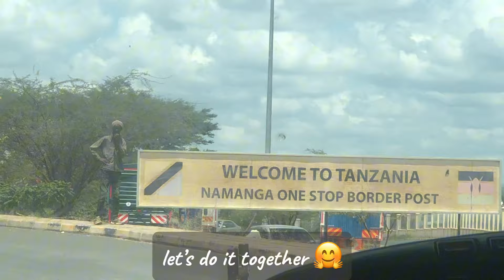A few days in rural tanzania @ManoeuveringMidlife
Let's take a short trip across the border.

However, if you're not over 40 you may NOT understand.

Midlife crisis is a shift in identity and self-assurance that can happen to people in their middle years, usually between the ages of 40 and 60. The condition is defined as a psychological crisis triggered by life experiences that draw attention to an individual's advancing years, impending death, and potential lack of achievements. This may result in extreme sadness, regret, and worry, as well as the desire to regain their youth, drastically alter their current way of life, or feel compelled to make amends for past choices and incidents. According to Vaillant (2012), research on midlife crises reveals that they are less prevalent than previously thought. During the course of his 75-year longitudinal study on adult development, he discovered that participants in the study had very few experiences with midlife crises. The phrase was coined by Elliot Jaques in 1965.

This channel is NOT about any kind of crisis.

Say hi!